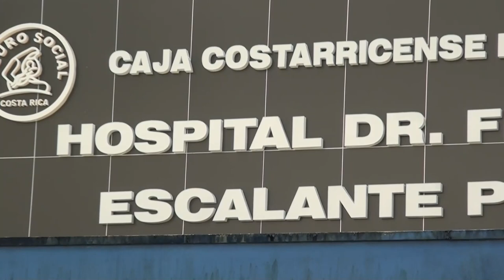Este jueves se reinició la entrega de pañales en el Hospital Fernando Escalante Pradilla